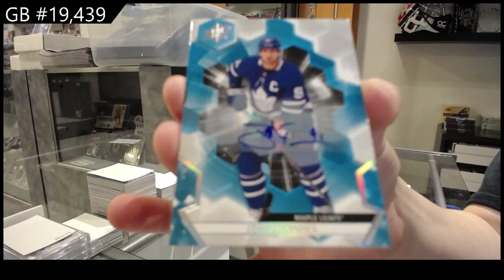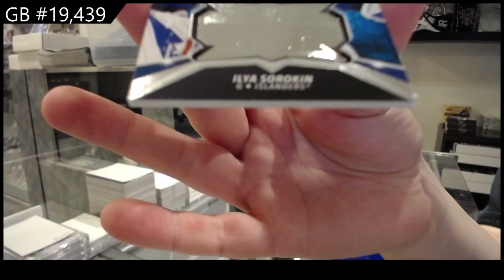20-21 Upper Deck SPx Hockey 2 Box Break - C&C GB #19,439